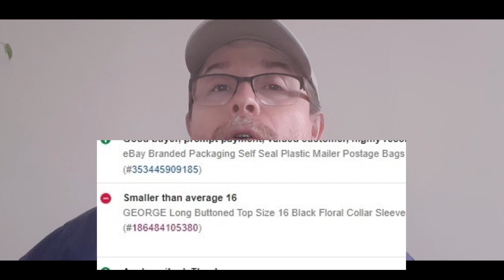How I've removed unremovable negative feedaback on Ebay. Reselling on Ebay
Hello Resellers!
In this video, I'll tell you how I have removed negative feedback, that seemed to be unremovable right from the beginning.